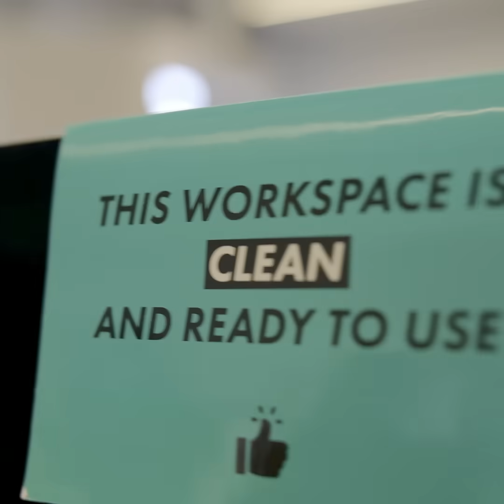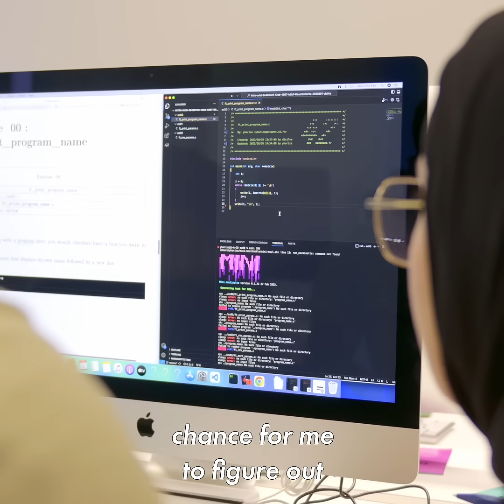42 Heilbronn | DEBUGGINGDREAMS - with Ines - Episode 1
😎 At 42Heilbronn, you’ll be out of your comfort zone from day 1!

🤝 Meet Ines, originally from Tunisia and one of the Pisciners we‘ve been following in our DebuggingDreams series! 💪

👀 In this first episode, Ines arrives on our campus and tells us what makes these first hours  so special for her – watch to learn more! 😌

42 Heilbronn Coding School Germany - Study informatics and learn coding.